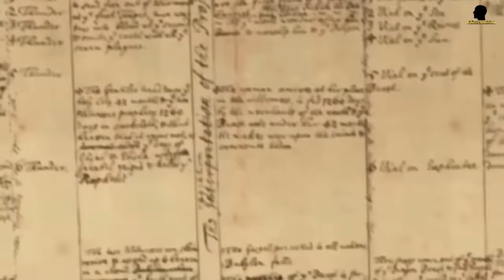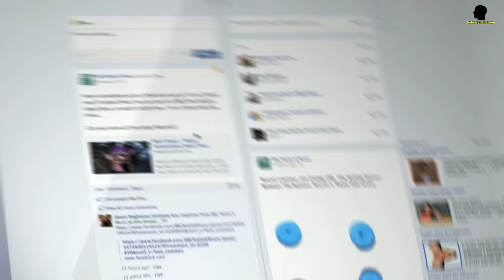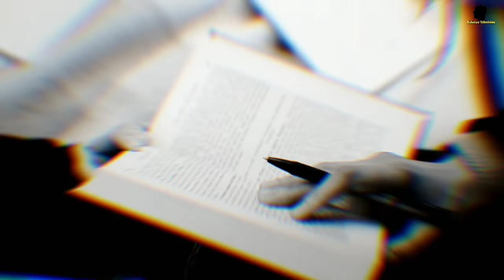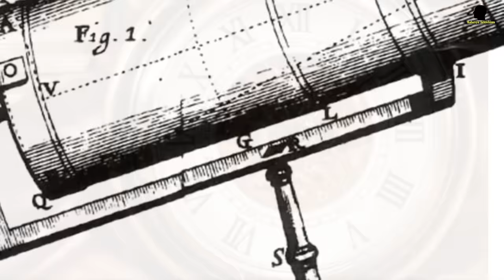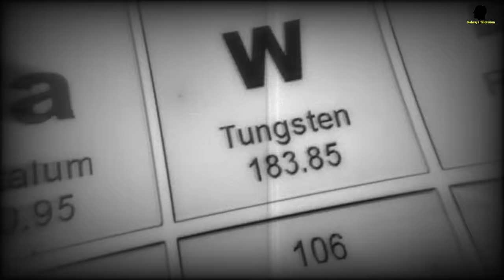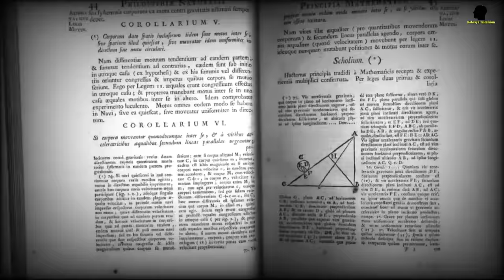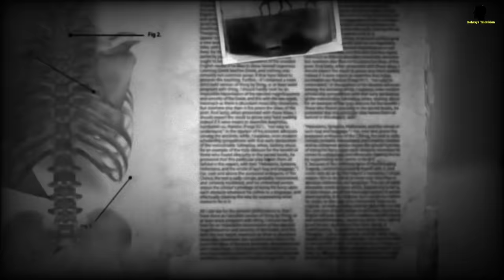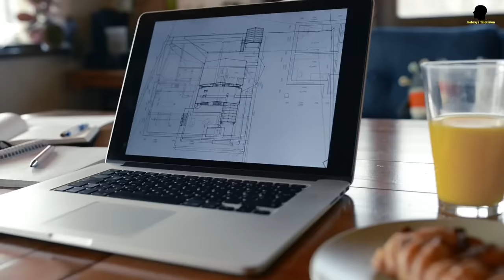एक ऐसा मंदबुद्धि बालक जिसने विज्ञान की दुनिया को बदल दिया? Sir Isaac Newton biography in hindi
video editor:- suresh sanchori